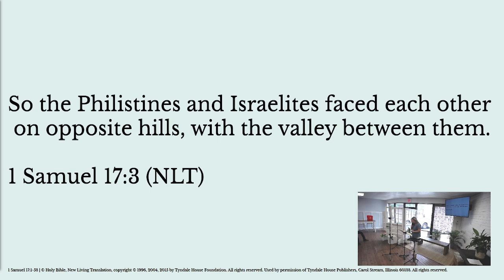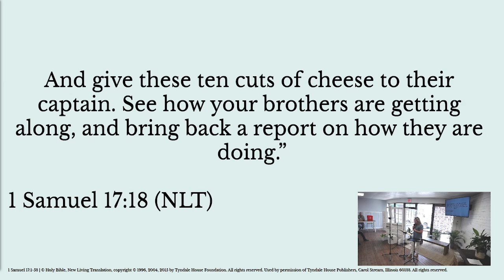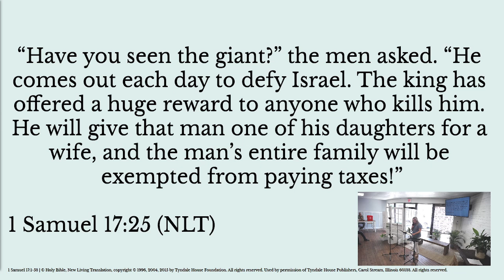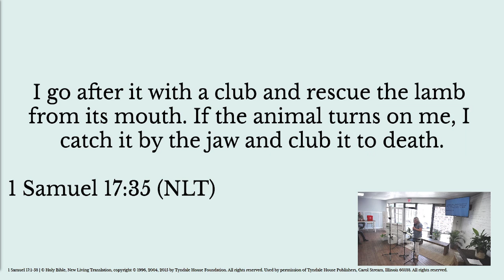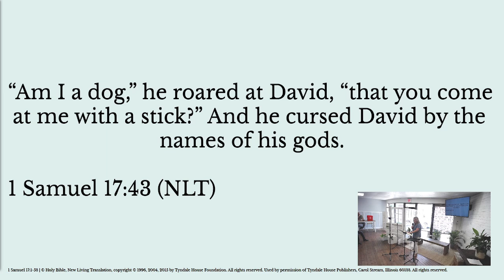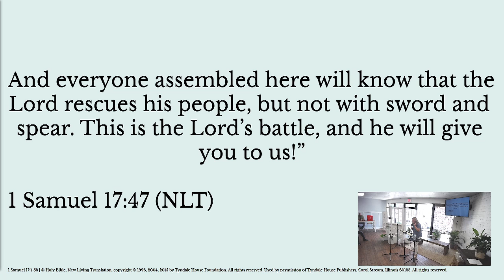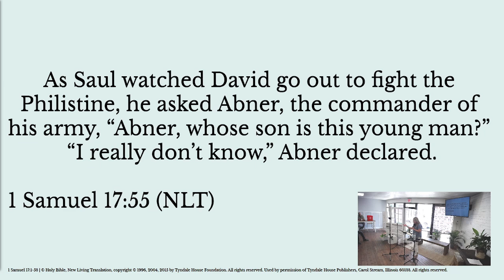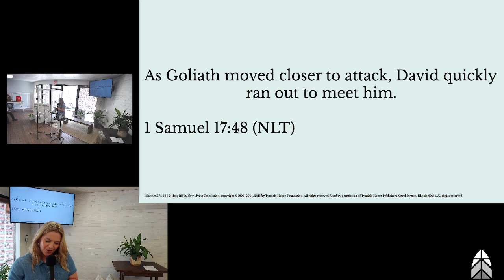Faith That Moves Mountains Also Topples Giants | Message | 8/11/2024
This is our 11AM Sunday weekly worship service that occurred on 08/11/2024 in Tallahassee, FL.

Come check us out in our storefront space:
2764 Capital Circle NE

If you're not local to Tallahassee, FL, we have lots of remote join & involvement options!